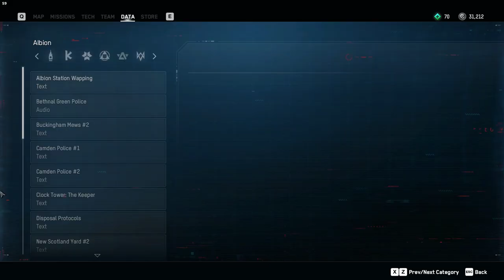Watch Dogs: Legion. Gameplay XI. Really fun stealth missions using tranquilizer gun.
Very nice character models too.